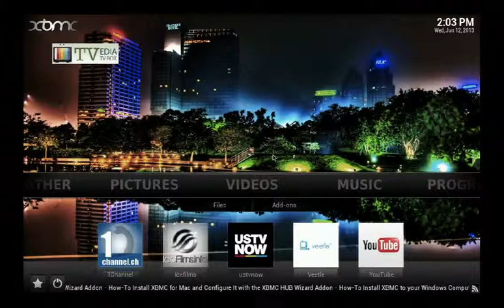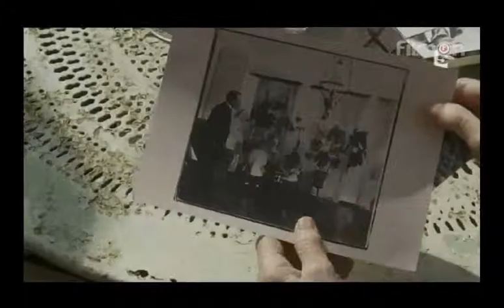Watch French TV channels on TVedia TV Box - Visionner la Television de la France!!!!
Check us out on eBay!!:

SHIPPING IS FREE TO USA & CANADA

TVedia will change the way you watch television.